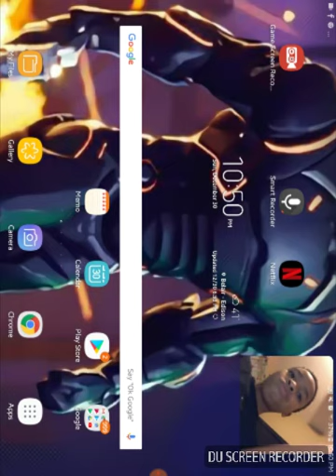Guess the Fortnite skin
Can you do it? ProAtAnyThing